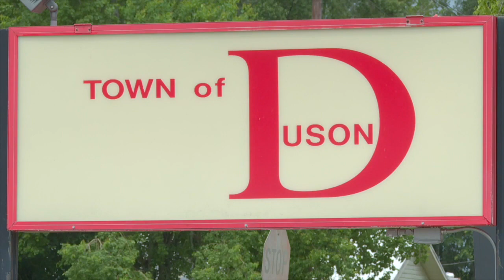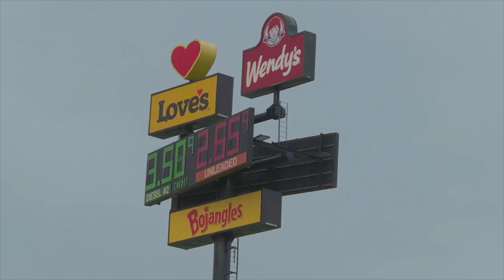Duson sees new housing developments